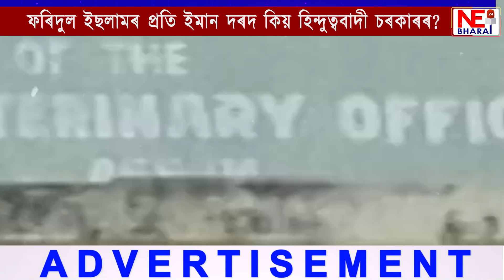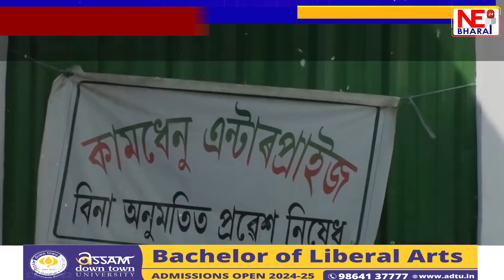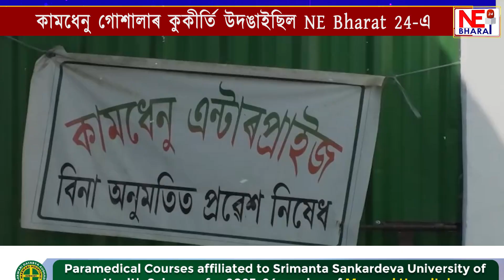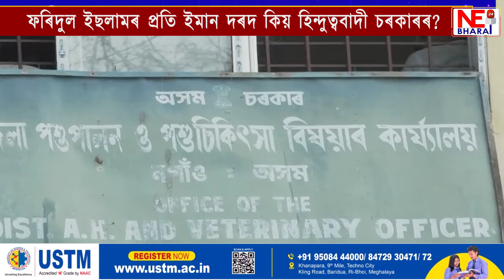ফৰিদুল ইছলামৰ প্ৰতি ইমান দৰদ কিয় হিন্দুত্ববাদী চৰকাৰৰ?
ফৰিদুলক আজিলৈ গ্ৰেপ্তাৰ নকৰিলে কিয়?